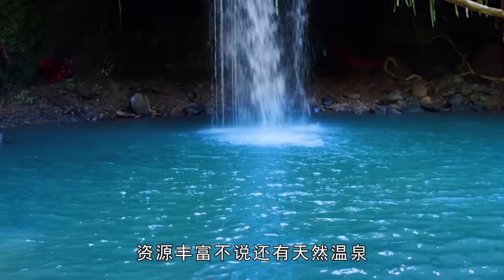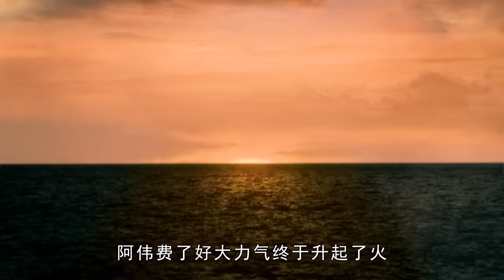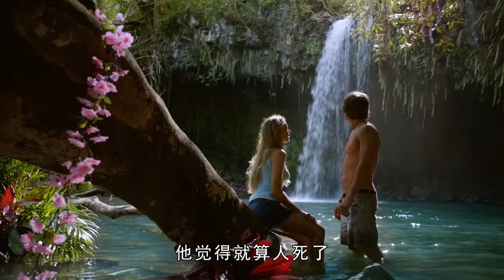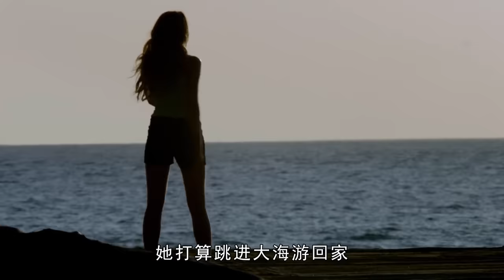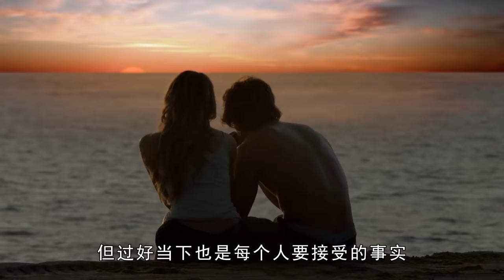男女高中生流落荒島，女孩為生存被迫妥協，推倒沙灘“啪”聲不斷！滿屏大尺度的美國電影《藍色珊瑚島》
電影名：藍色珊瑚島
男女高中生流落荒島，女孩為生存被迫妥協，沙灘瘋狂進行造娃運動！滿屏大尺度的美國電影《藍色珊瑚島》
Male and female high school students are stranded on a deserted island, girls are forced to compromise for survival, and the beach is crazily engaged in baby building activities! Full screen large-scale American film Blue Coral island